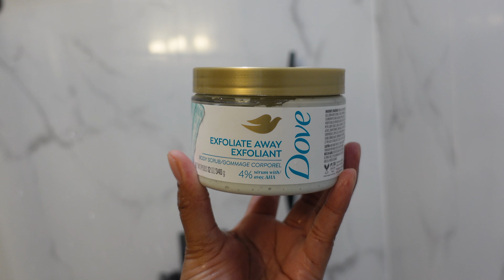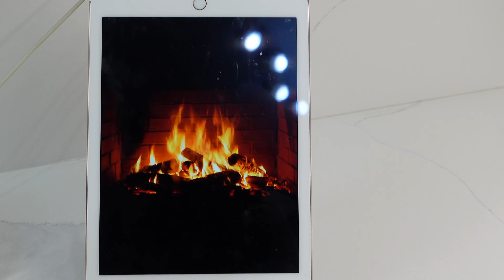6am morning routine life-changing healthy habits | getting my life together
6am morning routine life-changing healthy habits| getting my life together

In this vlog I am doing my 6 am morning routine that is changing my life. I am working on being consistent and its starting to pay off. I hope you enjoy this vlog as much as I did. Join the family !

Follow me on snap chat and Instagram  @ sincerely Kay-deann
00:00 Introduction
01:12 Workout
01:58 Shower routine \ Skin Care
03:43 intermittent fasting + Ginger shots
06:29 Simmer Pot Vibes
07:02 Journalling | goals | affirmations